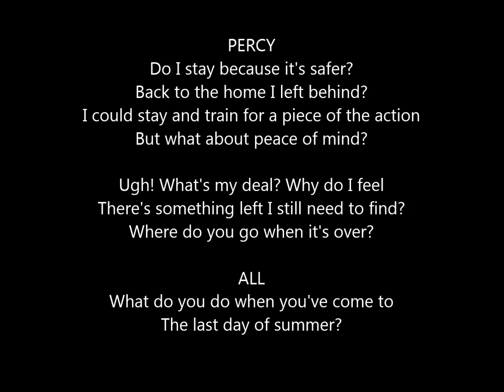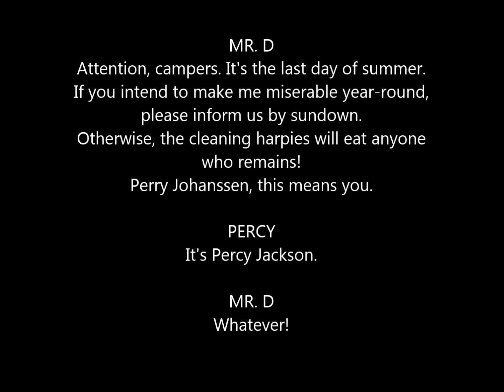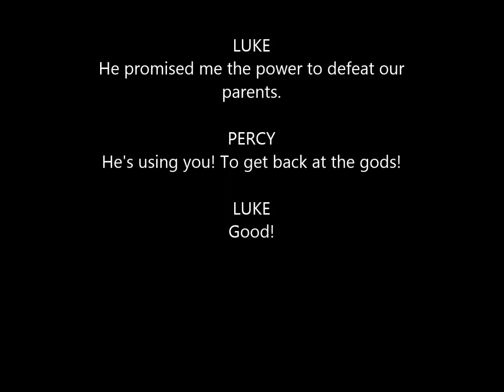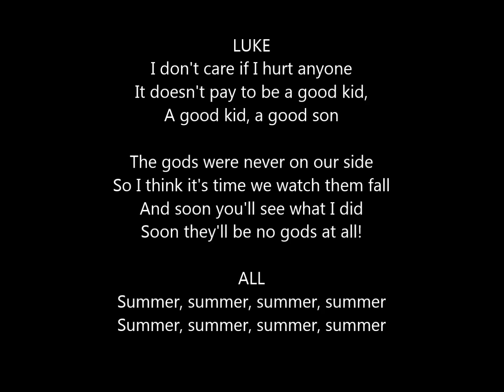the lightning thief musical- the last day of summer- lyrics